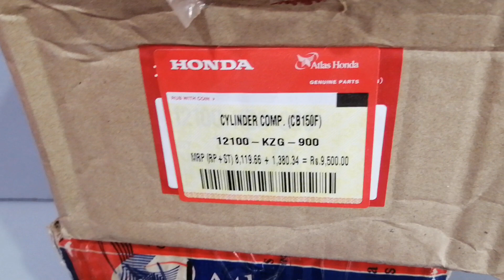Cylinder CB150f Genuine Atlas Honda